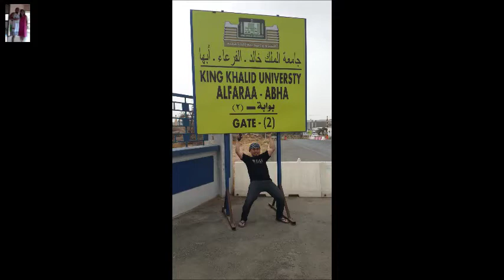Part2 lumang pics at Views sa KSA